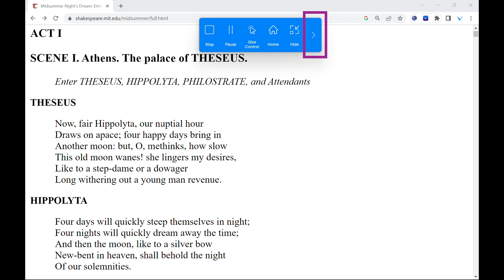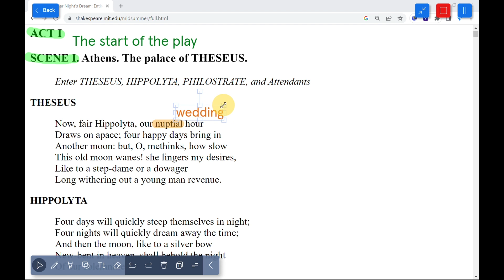Annotate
Create engaging lessons while screen sharing through the Annotate feature with Vivi! Learn all the steps to optimize the effectiveness of screenshots and annotations in this quick video tutorial!